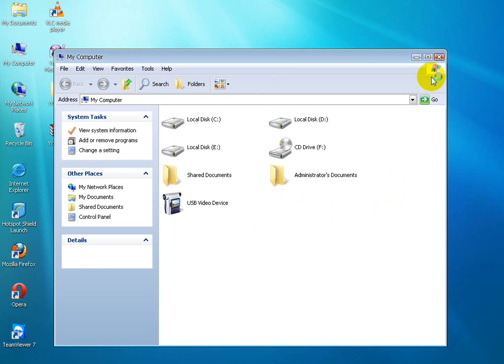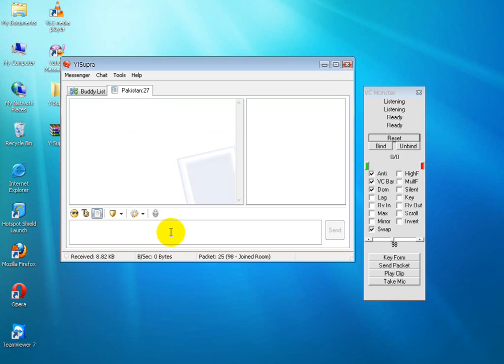how to use vc monster by dj_____rimxatt.net